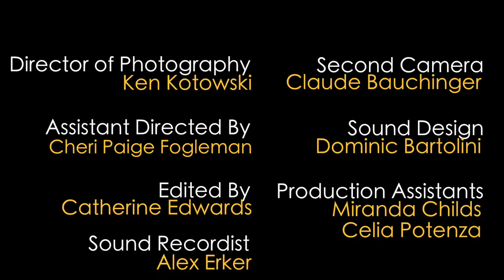POWERWALK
Written By: Amy Kersten & Hilary Edson Polk
Directed By: Amy Kersten & Claude Bauchinger
Assistant Directed By: Cheri Paige Fogleman & Julia Granacki
Produced by Amy Kersten, Cheri Paige Fogleman, Julia Granacki
Director of Photography: Ken Kotowski
Edited By: Catherine Edwards

FEATURING:
Amy Kersten
Cheri Paige Fogleman
Margie Fox
Hilary Edson Polk
Isabelle Longert
Trinity Polk